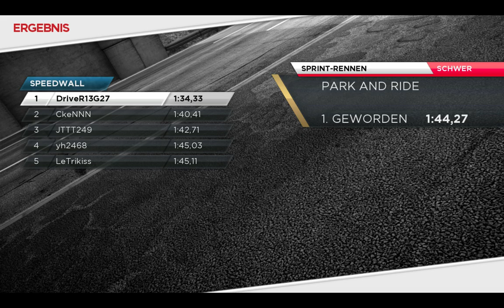NFS Most Wanted 2012: Lamborghini Gallardo - Park And Ride (#262)